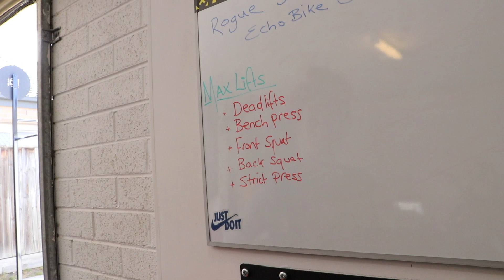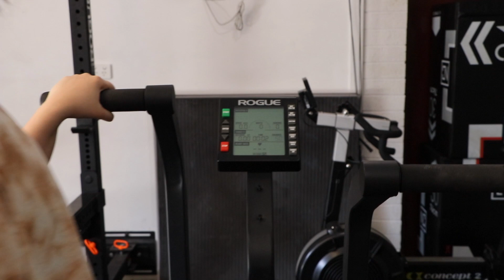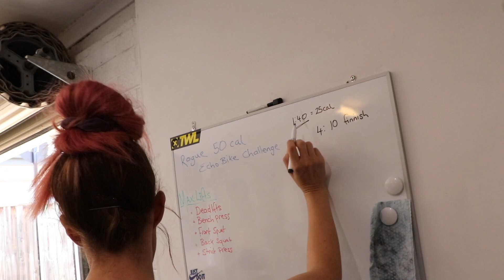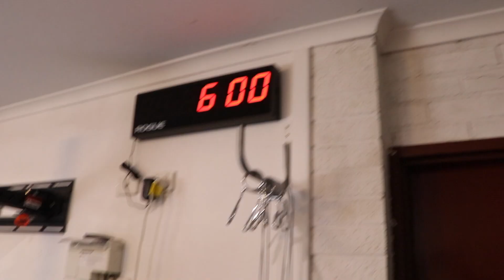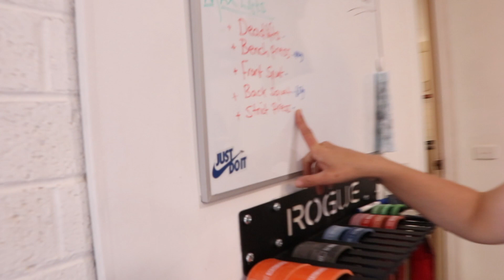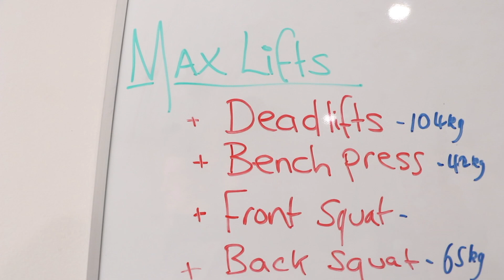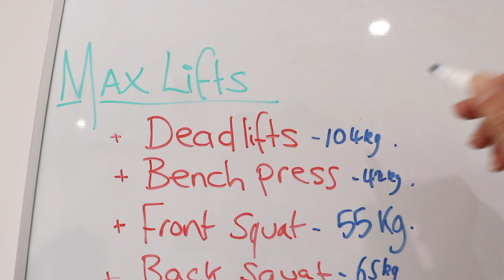Max Lift Test day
Hey guys today we tested out Ashleas max lifts so she has a bench mark to work on over the course of the new year. She also competed in the Rogue echo bike 50 calories challenge.